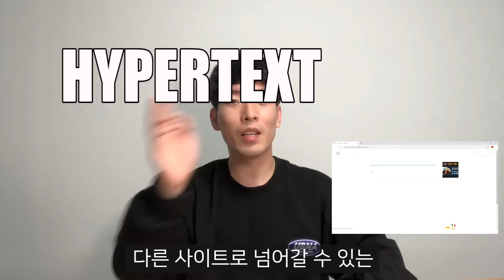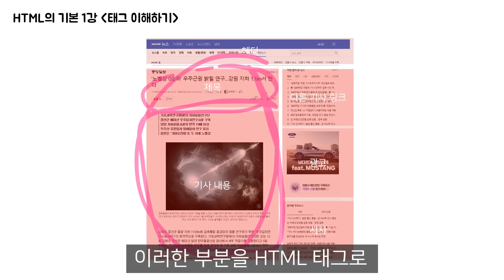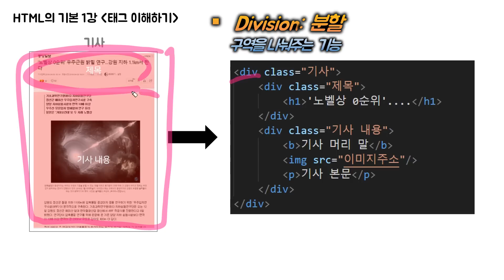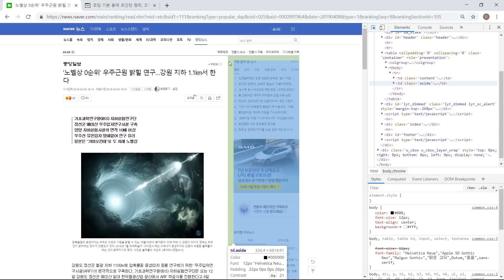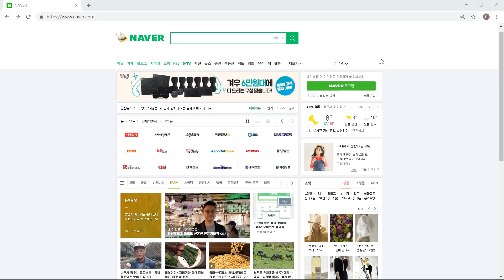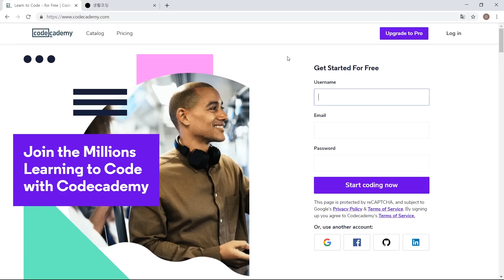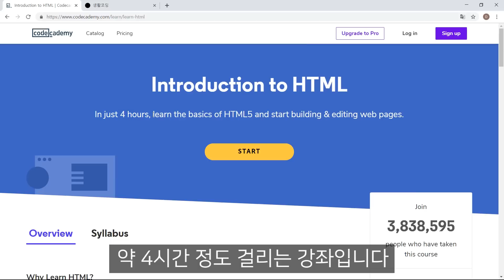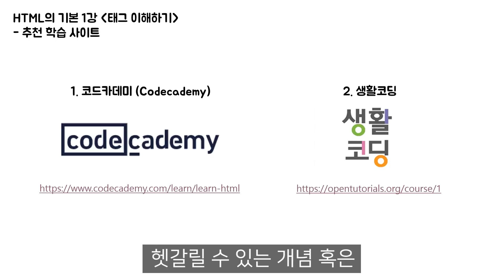[HTML 기초 강좌 1강] 태그 이해하면 네이버를 ㅎㅋ할 수 있다고?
HTML 태그의 기본에 대해 이해하고
크롬 개발자 도구를 이용해 실제 웹 사이트를 분석하고
기사 조작, 실시간 검색순위 조작을 통해 실습해보는 강좌입니다.

추가로 HTML, CSS를 독학으로 학습하실 수 있는 좋은 사이트 추천드립니다.

1. Codecademy

2. 생활코딩